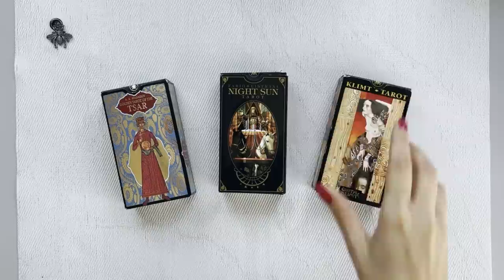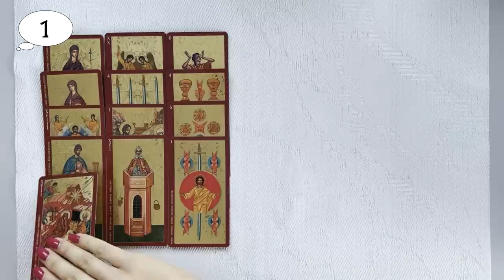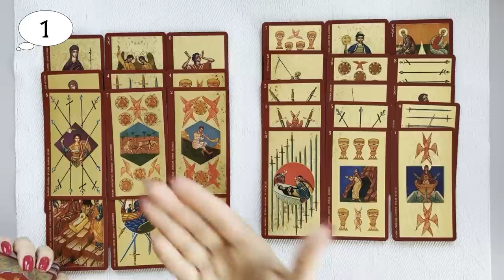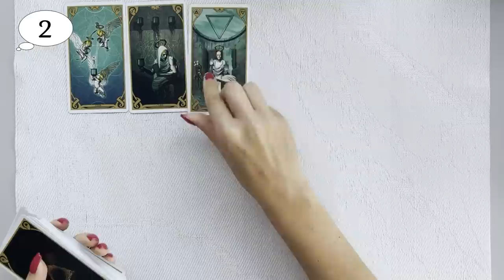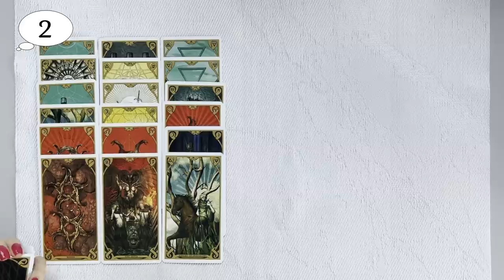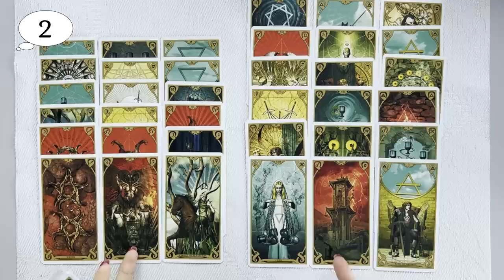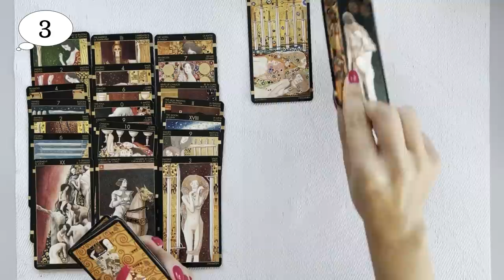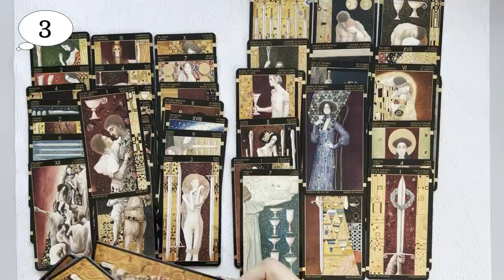ЧТО У НЕГО К ВАМ, ЧТО У НЕГО К ВАШЕЙ СОПЕРНИЦЕ?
ТАЙМ КОД:
1. - 1:36
2. - 13:57
3. - 25:00